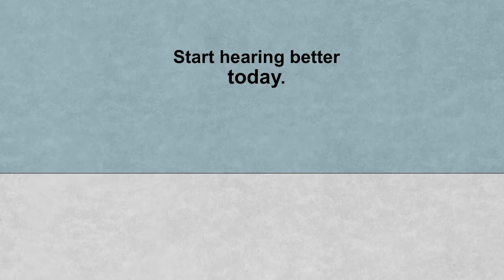Did you know...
Hearing Loss consequences